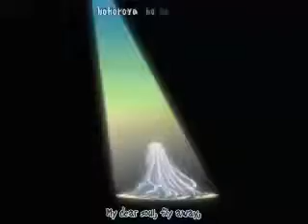Elemental Gelade (English Dub) Episode 9 Part 1